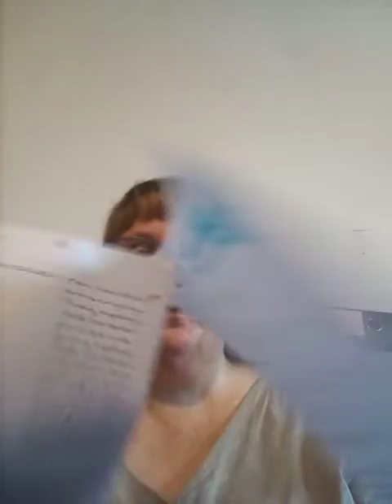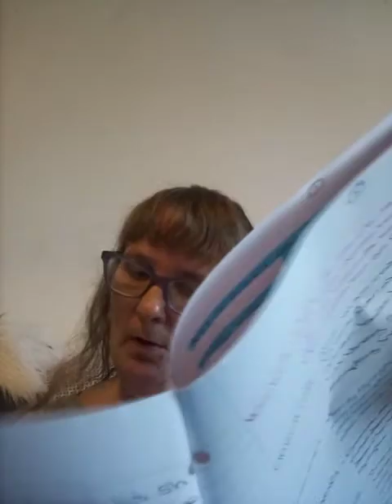MY SCRIPT ON THE LITTLE MONSTERS PART THREE. THE KIDS RUN AWAY FROM HOME AND SCHOOL. 14/07/2021.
I wrote this script yesterday. I really hope that you all like it. Take care of yourselves and your loved ones peeps. Stay safe, stay cool and stay well always and forever. XXXX